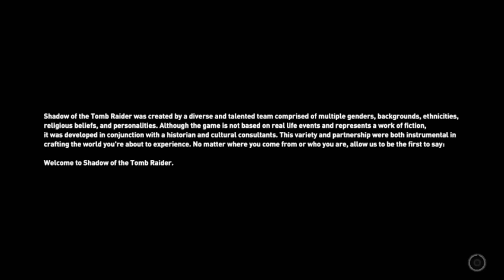Shadow of the Tomb Raider Gameplay in Romana Ep 1 NE PRABUSIM =O